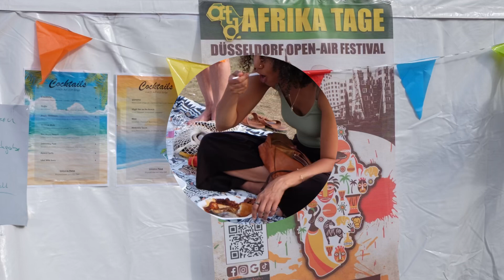Afrika Tage | An 18-day festival in Dusseldorf.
Afrika Tage (Africa Days) celebrates the spirit of that great continent with an 18-day festival in Dusseldorf. The event entertains and enlightens as it builds bridges between cultures.

This was a beautiful experience Africans from allover the world celebrating their heritage through singing,dancing with their friends and Families!🎊💃🏻

~Love from Travel TV❤️